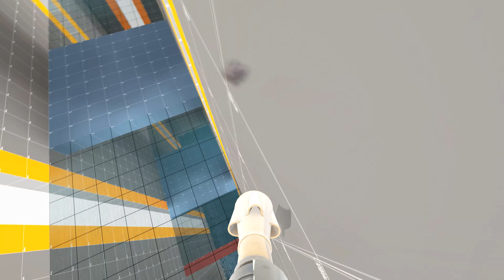[S] Udo2700 on jump_horus_b5_tpn - 6:21.269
Tier: 5 (Very Hard)
Date: Fri, 12 May 2023 19:50:16 GMT